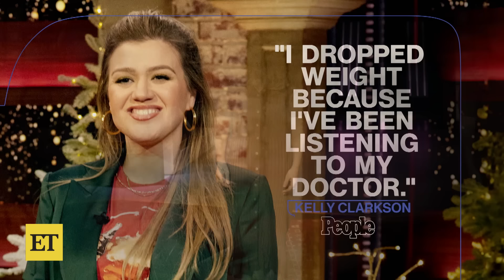Kelly Clarkson Shares Health Diagnosis That Sparked Weight Loss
Kelly Clarkson is sharing the reason behind her recent weight loss. The singer opened up about the wakeup call while speaking with actor Kevin James, who was a guest on her daytime talk show, 'The Kelly Clarkson Show.'